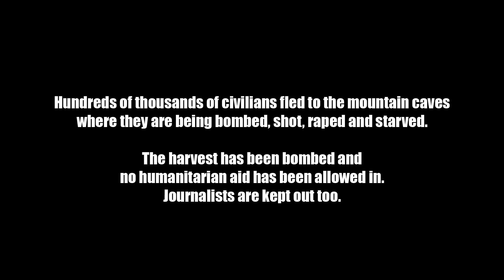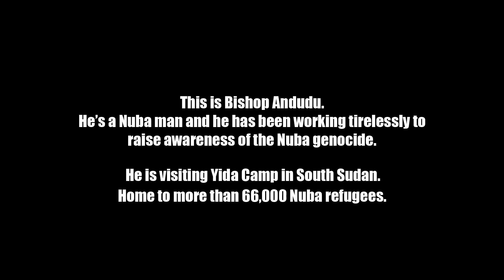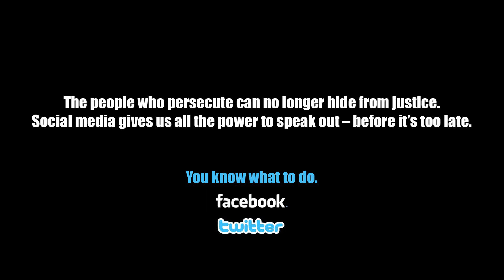Nuba Now Yida Camp South Sudan